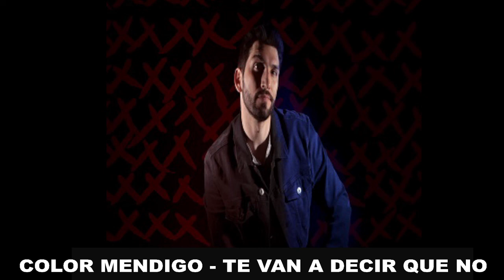Rock Emergente - Radio 414 - Julio 2022 - volumen 01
Combo Calada - Dopamine
BorisKarloff - Al Final de la Escapada
Color Mendigo - Te van a decir que no